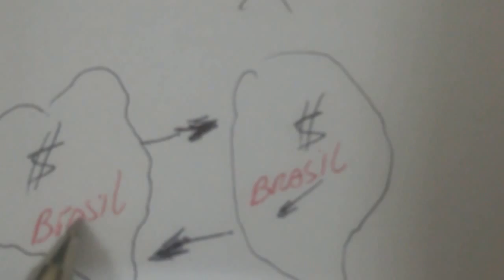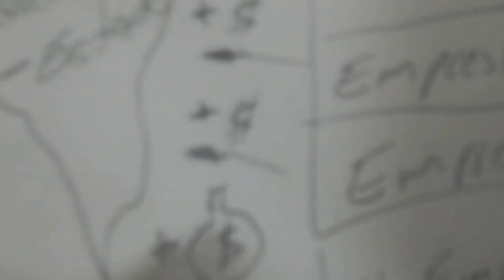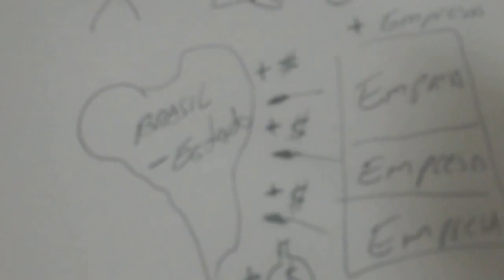Mais empregos ! Será que já não passou da hora de mudar ? ✅ SiGA O CANAL!